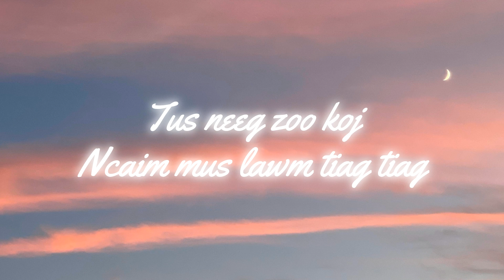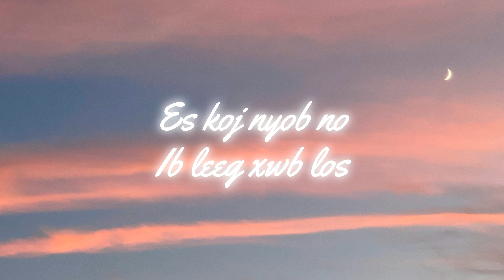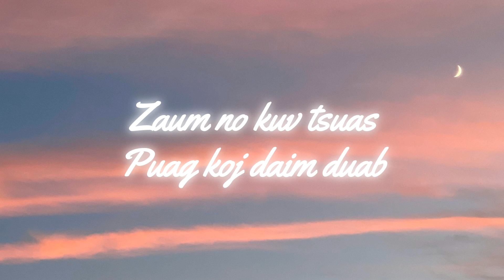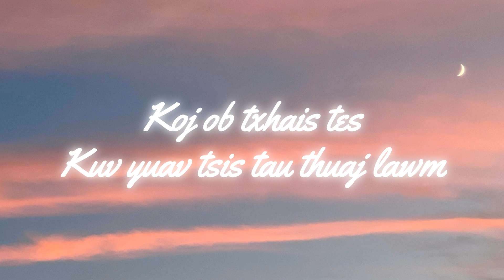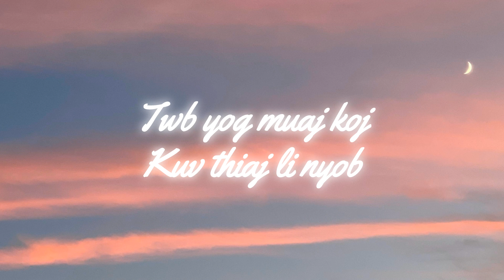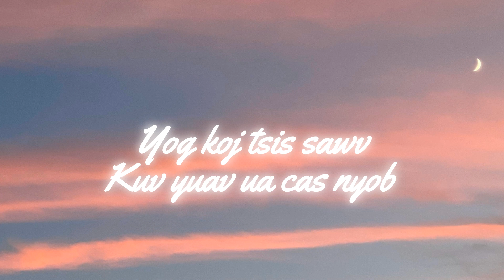Tus Kuv Nco - Jenni Pho (Original)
Everything eventually comes to an end, we only wished it didn’t come so soon.

I’ve seen so much loss within these past few years. This song is dedicated to my beautiful grandma. But, it’s also dedicated to anyone who’s going through a loss or has had a loss of a loved one. Remember, as we are aging, so are our loved ones. Hold everyone tight and love generously. I hope you all love this song. Thank you again for being here with me ❤️

Special thanks to Roos Yaj for helping me bring this song to life and mix/mastering. He is so talented in his craft and composed such a beautiful beat off of a simple piano tune I played and sent him. I am so amazed and beyond happy with his work. Also quick shoutout to Mahjong for recommending him to me!